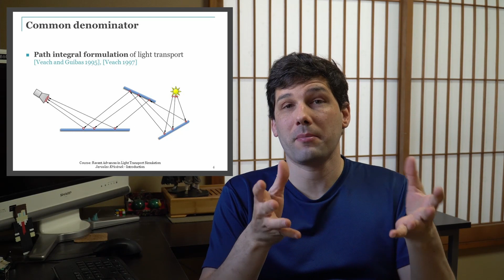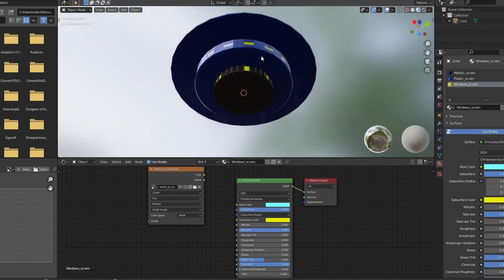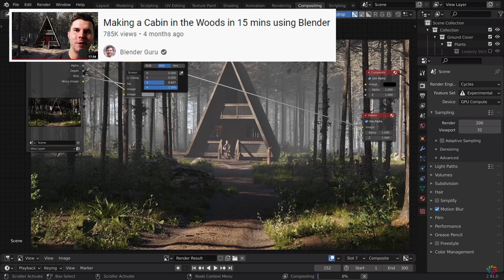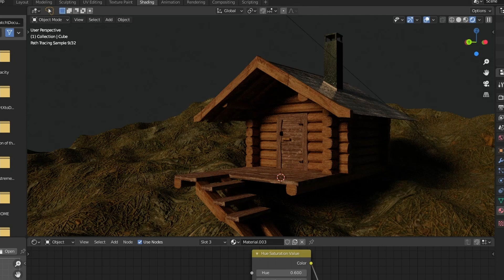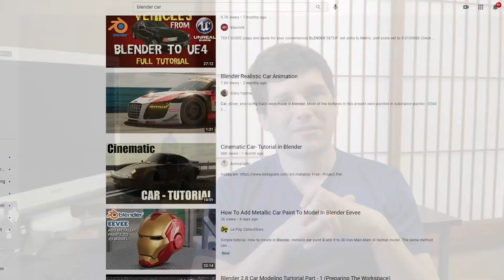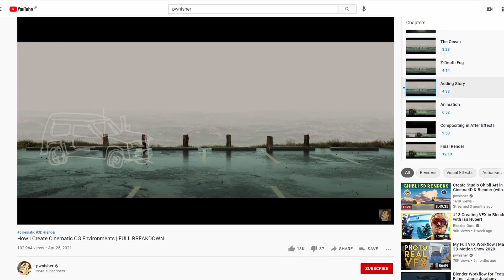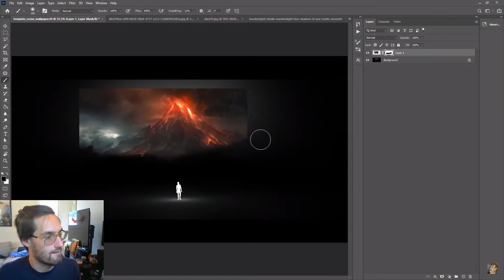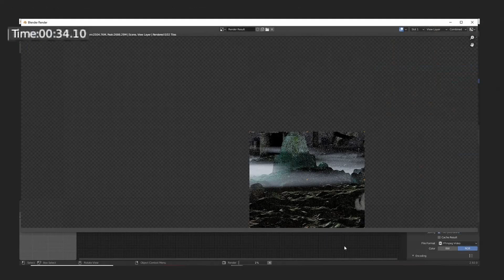Can I learn Blender in 30 days?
Programming is my jam! art? not so much. Let's see what I can learn doing some Blender in my spare time.

My name is Ombarus and I'm a programmer / game developer from Canada who moved to Japan and decided to try my own luck with game dev.